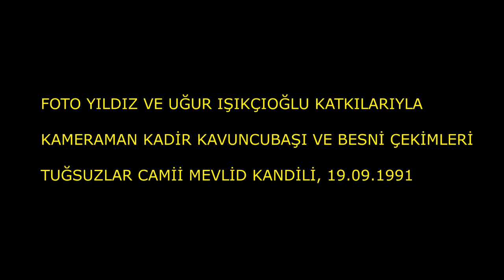HACİ REŞİT CAMİİ MEVLİD KANDİLİ 19.09.1991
1990 ve 1991 de çekilen bazı videolarda Besni ve Ülke siyasetine yön vermiş kişilerin sohbetleri bunmaktadır. Tekrar tekrar belirtmek istiyorum bu kanalın hiç bir şekilde siyasi ve dini ideolojisi yoktur. Daha önce yayınladığım bir video da besnili bir siyasetçiyi eleştiren saygısızca yorum yapan bir kişi engelleyip yorumunu silmek zorunda kaldım. Bir kişiyi sevmeye bilirsin, düşüncelerine katılmayabilirsin ama bu kanal bunun tartışma yeri olamaz.  Bu kanalın TEK AMACI;  eski BESNİ yi yeni BESNİ ye göstermek ve BESNİ AŞIĞI , MEMELEKET SEVDALISI RAHMETLİ KADİR KAVUNCUBAŞI nın emeklerini hak ettiği yere kavuşturmaktır.